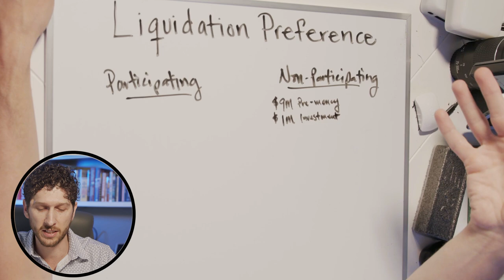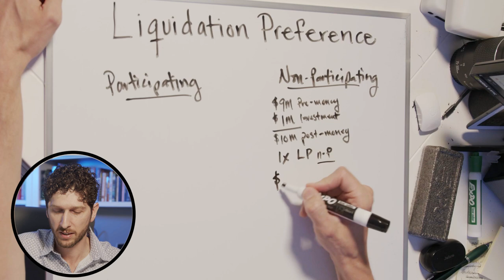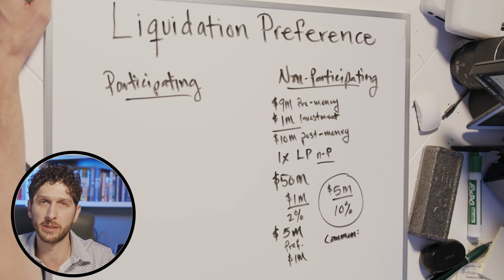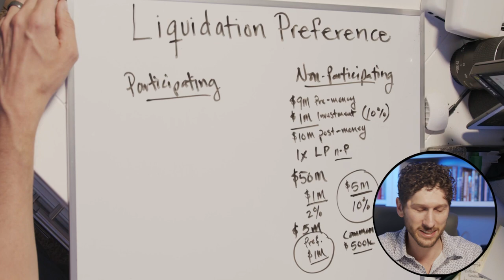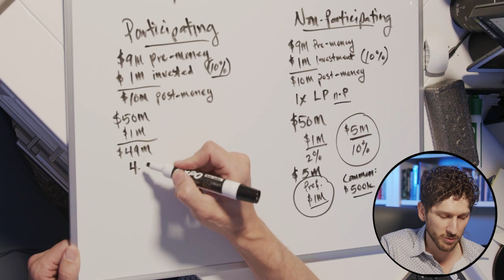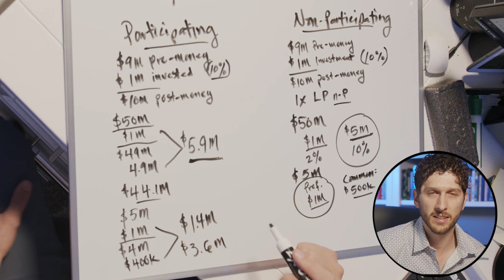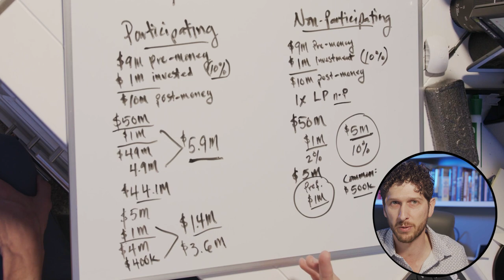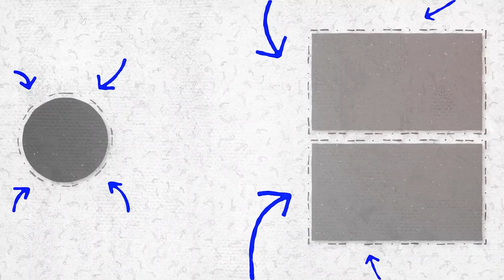What Is a Liquidation Preference? with Peter Harris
Have you ever wondered, what is a liquidation preference? Watch this video to find out what liquidation preferences are and why they important to venture capitalists.  When used appropriately, liquidation preferences can be a great tool in the tool bag of venture capitalists.